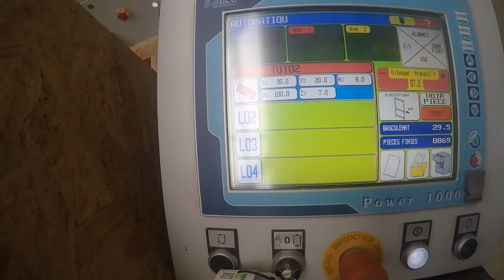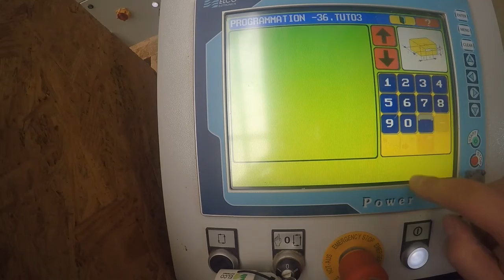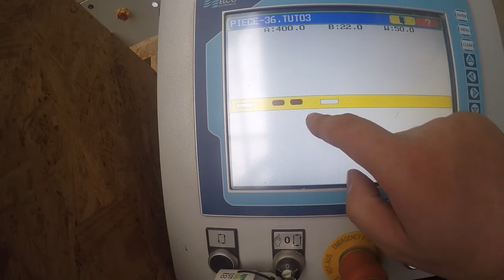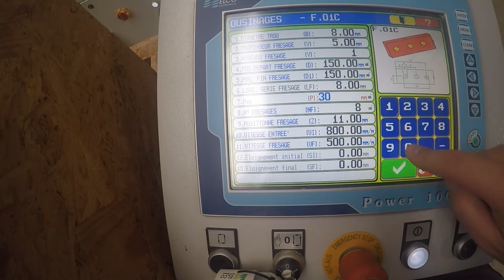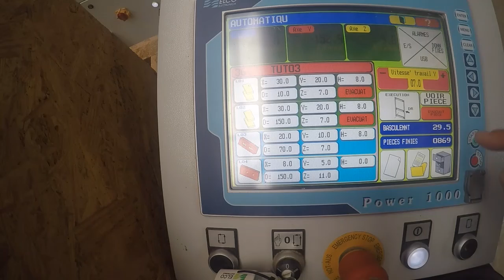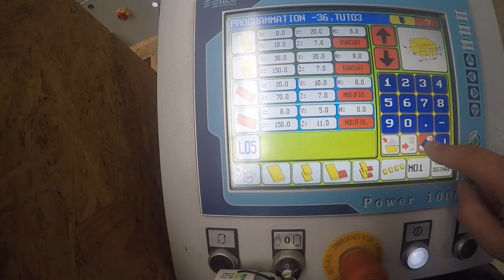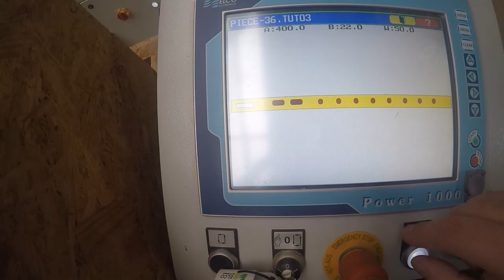3 3 tuto MOCN création programme complexe